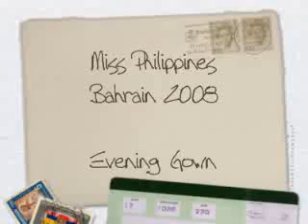Miss Philippines Bahrain 2008 05-Evening Gown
Dec 17 2008 Golden Tulip